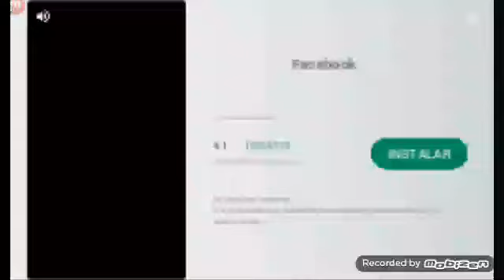A prisão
Deiche seu like